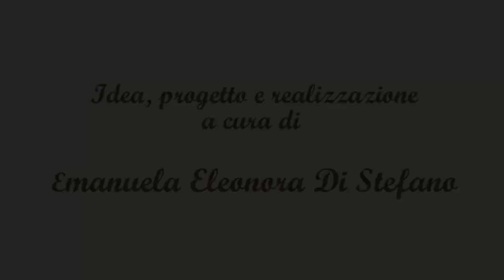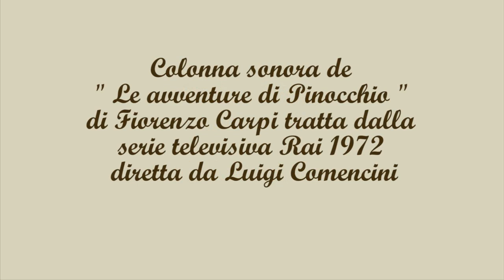"Qualche volta i sogni si avverano..." di Emanuela Eleonora Di Stefano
Sin da bambina sognavo di realizzare un burattino verosimilmente ispirato all'originale del film.
Dopo anni di idee riposte nel cassetto dei desideri, il 1 Ottobre 2018 alle ore 17:55, il mio Pinocchio è nato.
Tutto ha avuto origine da una semplice noce di cocco, che è diventata la testolina, il resto del suo corpicino è composto da legno intagliato e dipinto completamente a mano.
Il materiale usato è di recupero ed anche il suo vestitino era un vecchio lenzuolo che ho dipinto e cucito su misura per lui.
Credo di essere l’unica donna artigiana, che ha ideato e costruito la una personale interpretazione del burattino Pinocchio , un progetto senza fini di lucro (IL BURATTINO NON É  IN VENDITA) , colmo di sensazioni e soddisfazioni.
Voglio condividere con voi la mia gioia che coincide con un capitolo della mia vita che si conclude e al tempo stesso rappresenta la rinascita di questo meraviglioso burattino, che da bambina mi era stato rubato...ne possedevo uno piccolino di legno che era il mio porta fortuna.

L'autore della colonna sonora che ascoltate in sottofondo sul mio videoracconto, è il pianista e compositore Fiorenzo Carpi, ed è tratta dalla serie televisiva Rai "Le avventure di Pinocchio" diretta dal regista e sceneggiatore Luigi Comencini, sceneggiato tratto dall'omonimo romanzo dello scrittore e giornalista Carlo Collodi che volle dare al suo Pinocchio una visione delicata e poetica e al tempo stesso realismo sociale.
Tre grandi autori che ci hanno lasciato un vero e proprio capolavoro della letteratura e della cinematografia italiana.

Idea, progetto, realizzazione e post produzione a cura di Emanuela Eleonora Di Stefano

Photo e video Editing a cura di Roberto Scorta